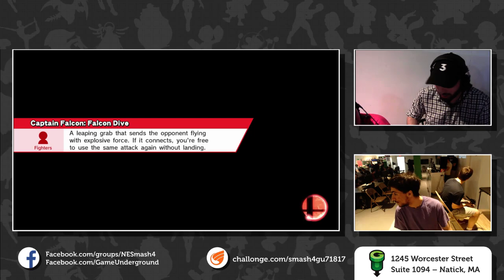S4@GU 7-18 (Winner's Semis): Marss (Falcon/ZSS) vs Raffi-X (ROB)